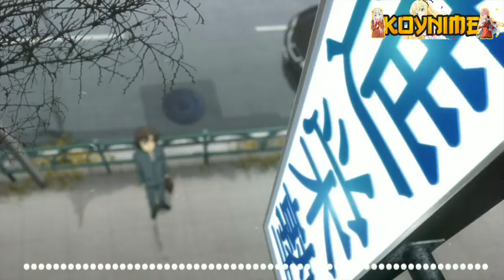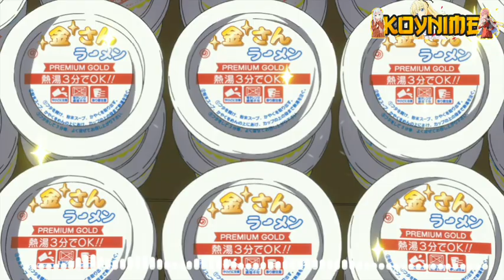Seluruh Alur Cerita Anime CHARLOTTE || Hanya 17 Menit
Halo semuanya welcome di channel koynime Kali ini kita akan membahas  alur Cerita Anime  charlotte Versi 17 menit

Dunia dimana beberapa perempuan dan laki-laki memiliki kemampuan khusus, mereka mendapatkan kekuatan dari suat kejadian yang pernah terjadi.

Tanpa diketahui orang lain, Seorang murid bernama Otosaka Yuu memiliki kemampuannya yang dapat mengendalikan orang lain selama 5 detik, namun sayangnya ia menggunakan kemampuannya untuk bersenang-senang dengan dirinya sendiri bahkan sampai berbuat curang di dalam ujian.

Yuu belum menyadari kalau bukan hanya dirinya yang mempunyai kekuatan spesial, Hingga datang seorang gadis bernama Nao Tomori tiba-tiba saja muncul di hadapannya. Pertemuan mereka berdua yang akan menjadikan nasib pengguna para pengguna kemampuan khusus lainnya.

•saya ucapkan banyak terimakasih •kepada kalian yang sudah menonton video ini, yang sudah melihat channel youtube saya •dan jangan lupa support saya •like comment&subscribe untuk memajukan channel youtube ini supaya menjadi lebih baik kedepannya, maaf ya gays kalok editannya jelek^_^ Dukung terus ya guys

Selamat Menonton ~